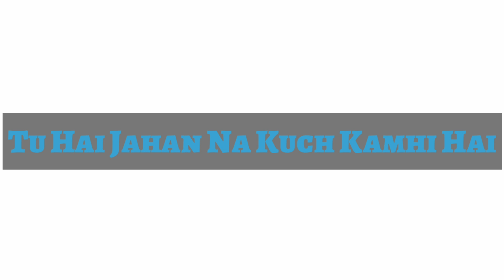Tumsa Koi Nahin - Yeshua Band (lyric video)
New Jesus Song / New Christian Song / New Worship Song / New Gospel Song / Lyric Video / Tumsa Koi Nahin / Yeshua Band / Yeshua Ministry

Lyrics:
Tumsa koi nahin
Tumsa kahin nahin
Ab hai pura yakeen
Tumsa Koi Nahin
Yeshu Mashih ho mahima teri
Gaye Aasama Gaye Ye zameen

Andheron me tu roshni hai
Tu hi manzil tu rasta bhi hai
Tu hai jahan na kuch kamhi hai
Tera hi naam Zindagi hai

Hallelujah hallelujah

If you are the owner of any content that has been uploaded to this channel and you want it removed please contact and we will resolve the issue immediately.